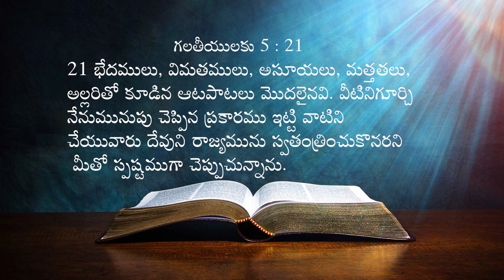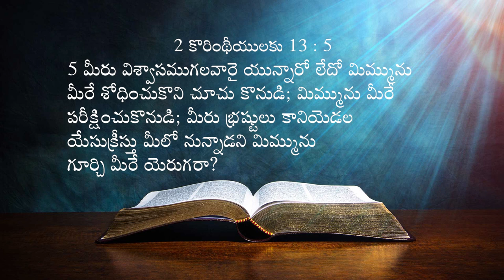14 05 2024 Bro. kaile vijay babu garu అంశం : క్రీస్తు దినము.